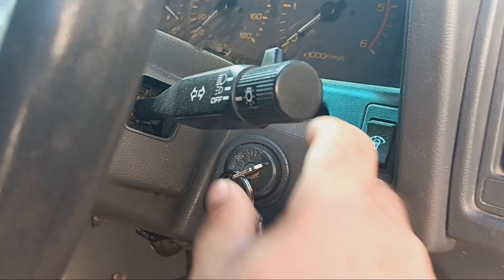Where did I find this thing?...Happy New Year! Strange sound's coming from my 4wd.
Never know whats going on around our place...wake up to some strange things some days...

RS1 Alco 244 Sounds? Where are they coming from. Getting a Surprise when you go to start your car and it sounds like an RS1.